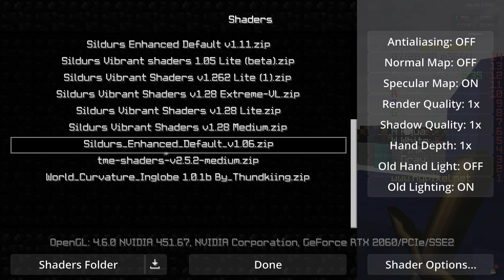why i love playing solo bedwars | solo bedwars commentary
why i love playing solo bedwars :)    a hypixel solo bedwars commentary lol
Thank for clicking on the vid, here's a cookie 🍪 SUB if you haven't! ;)

➤ 256x Texture Pack: blure by finlay
➤ Shaders: sildurs enhanced default
➤ Age: 14
➤ Recording Software: OBS Studio 25.0.8
➤ Editing Software: Sony Vegas Pro 16
➤ Recorded in 1080p 144 fps, Rendered in 1080p 60 fps, Upscale to 4K
➤Thumbnail by: AbbyElise
(desc format from alphataz/abbyelise)

➤ Keyboard: GMMK glorious modular mechanical keyboard full size
➤ Mouse: Razer Viper Ultimate
➤ Moniter: Acer KG241Q P 1920x1080 144Hz
➤ Mouse pad: Glorious Helios full size extended
➤ Microphone: TC-777 with some voice meter settings

➤ CPU: Ryzen 7 3700x  3.6ghz to 4.3ghz
➤ GPU: Nvidia Geforce RTX 2060 6gb (MSI)
➤ Ram: 16gb dual-channel ddr4
➤ Motherboard: ASrock b450m
➤ Storage: 1tb storage hard drive